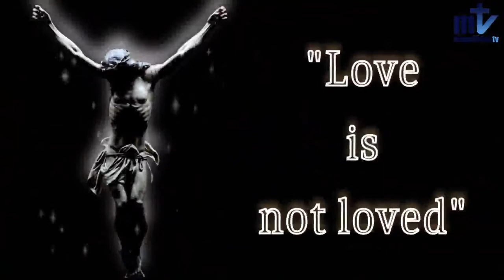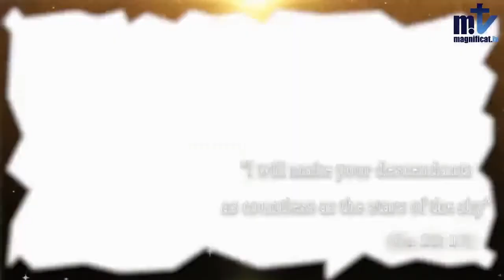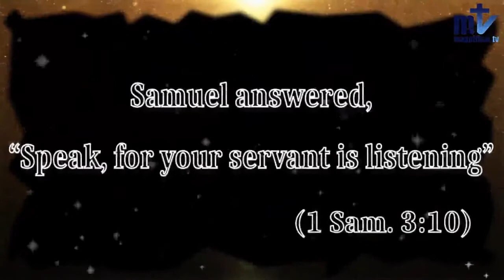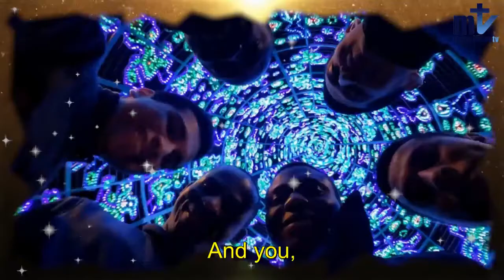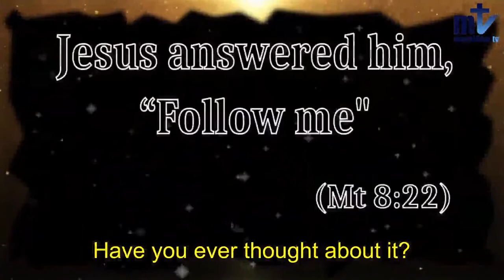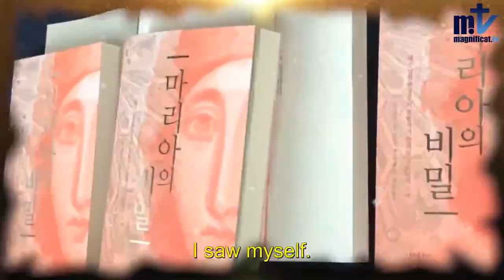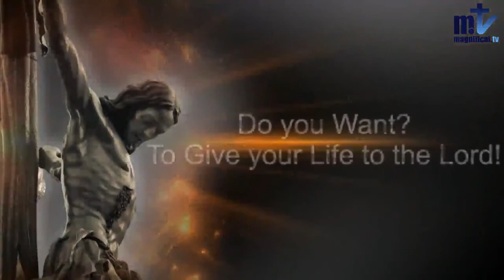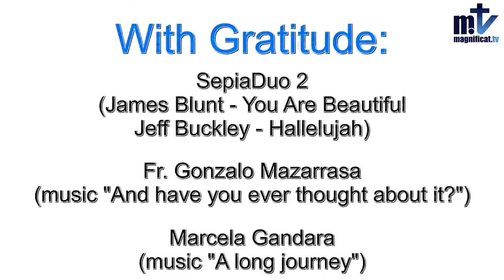Vocational video | I am Franciscan of Mary… and You? | Franciscans of Mary | Magnificat.tv